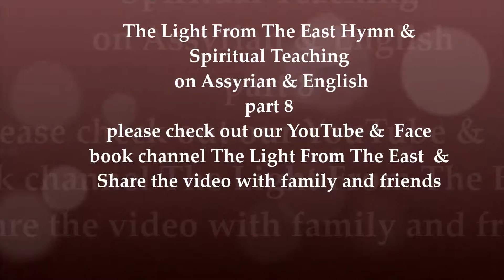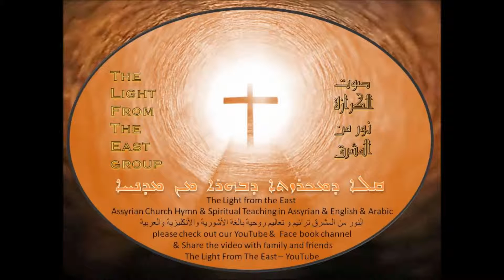Church fathers on Christian life todayحياة المسيحي الحقيقي اليوم كنيسة المشرق الاشورية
حياة الانسان المسيحي اليوم Christian human life today
Teaching in Assyrian
Assyrian Church Hymn & Spiritual Teaching in Assyrian & English & Arabic
النور من المشرق ترانيم و تعاليم روحية بالغة الأشورية والأنكليزية والعربية
please check out our YouTube &  Face book channel & Share the video with family and friends